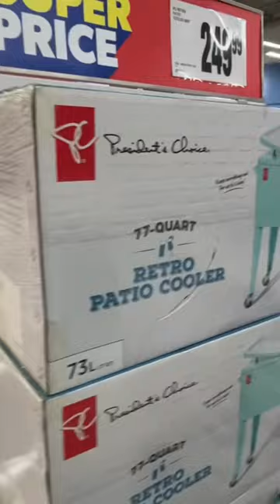Things that caught my eye at Superstore